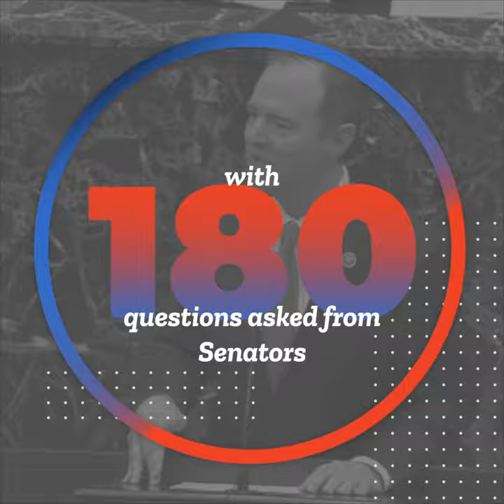A Fair Trial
13 witnesses.

28,578 documents.

193 video clips.

The Senate carried out our constitutional duty FAIRLY, and
President Trump will soon be acquitted.